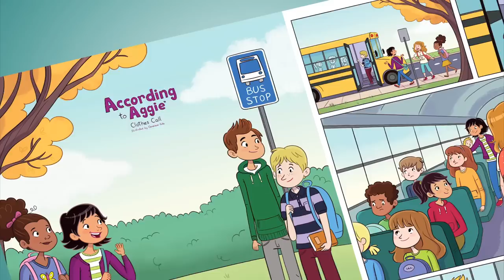Clothes Call | According to Aggie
Aggie gets the first day of school jitters because she's not comfortable that her t-shirt reads "I Braved the Cave." Watch to find out what happens on Aggie's first day of school.